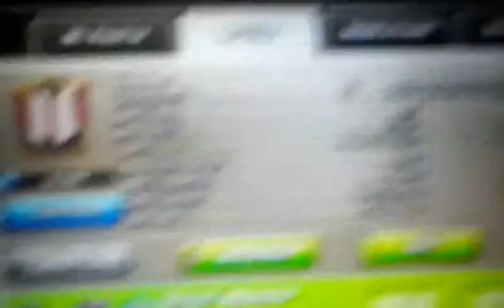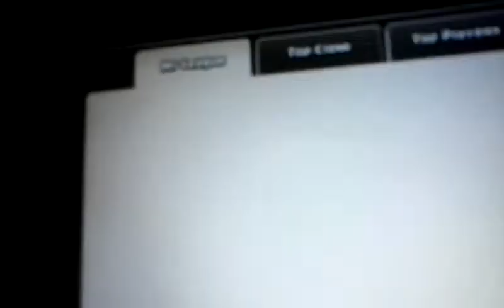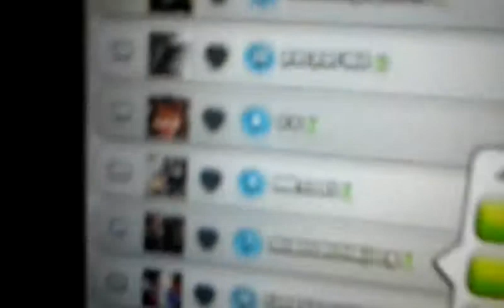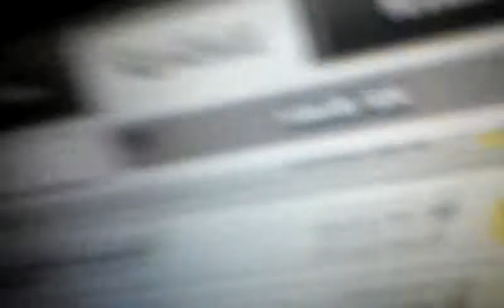Clash of clans